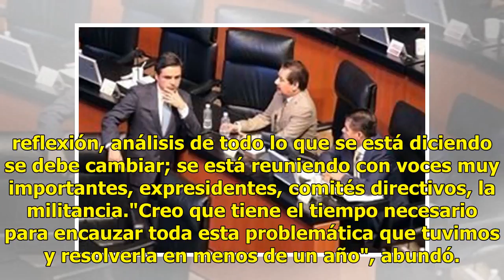Diva Gastélum defiende la marca del PRI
Ciudad de México.- "La marca no es mala", afirmó la senadora del PRI, Diva Gastélum, sobre la posibilidad de que su partido cambie de nombre como parte de un proceso de refundación tras los resultados del 1 de julio. En entrevista, reconoció que el tricolor enfrenta un proceso complicado, no obstant...